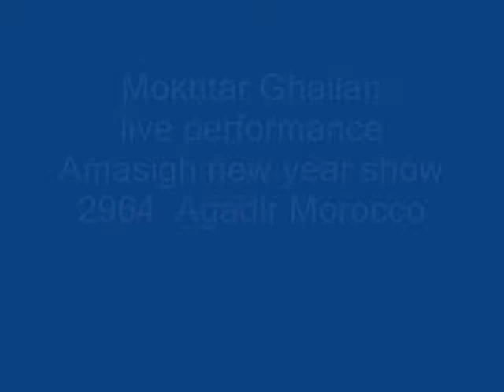Amazigh new year 2964 live art performance by Mokhtar Ghailan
الفنان التشكيلي المختار غيلان يشارك في سهرة فنية كبرى بمناسبة رأس السنة الامازيية 2964
برسم هذه اللوحة امام جمهور غفير بجانب الفنانة الامازيغية فاطمة تباعمرانت والامازيغي فيصل
وآخرون 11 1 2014 Mokhtar Ghailan live art performance in a big Amazigh show in Agadir celebrating Amazigh new year 2964
I painted this painting in the front of more then 1500 peoples at a big diner show next to a famouse Amazigh lady singer;
Fatima Tabaamrant and Faysal from md Atlas Amazigh singer and others
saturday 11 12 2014